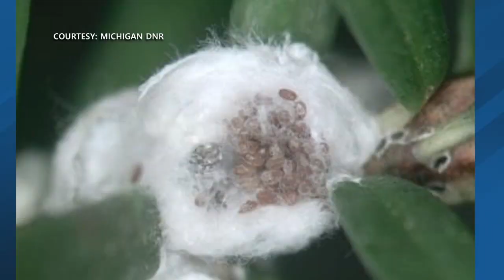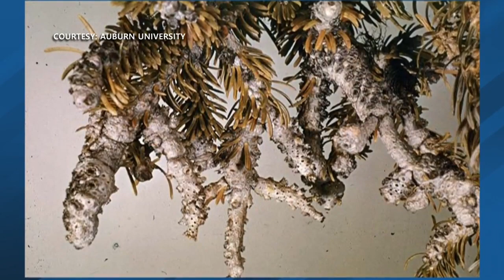Unraveling the mystery of Balsam Woolly Adelgid: The tiny invader threatening Michigan's forests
A new invasive species was just found in Missaukee County.

Meteorologist Heather Bricca explains what this insect is and how it's threatening northern Michigan forests.